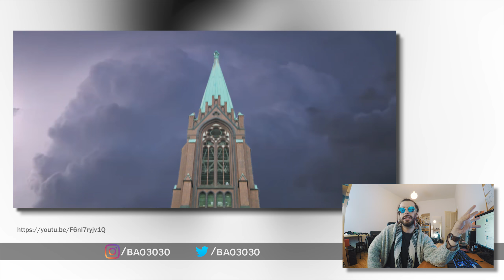Video-Effekte, die zu zu oft benutzt werden! - Part 1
Eine Liste der Video-Effekte, die zu oft und zu häufig benutzt werden!